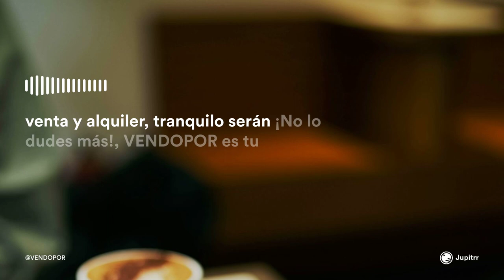VENDOPOR Sunset Evergreen EDM Electropop Flamenco Rumba AI Music Música Inteligencia Artificial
Música Creada con Inteligencia Artificial, AI Music, Música Canción IA. Jingle Brand que puede ser elegida para ser la canción de la marca VENDOPOR Inmobiliarias en Barcelona. Todo ha sido realizado con herramientas de AI o Inteligencia Artificial, Música creada con Inteligencia Artificial, no se ha usado ningún cantante o voz, todo ha sido generado por Inteligencia Artificial, ¿Te gusta la canción y música de marca con estilo Evergreen EDM Electropop Flamenco Rumba Española? ¿Cuál será la elegida por más likes? Muchas gracias por tu valoración y que tengas un feliz día!

Canción Música Gingle Brand estilo Evergreen  EDM  Electropop Flamenco Rumba Española Latin Music AI Music Musica IA

AI Music, Música IA, Evergreen, EDM, Electropop, Flamenco Rumba, Canciones IA, AI Songs, Música Creada con Inteligencia Artificial,  Canciones por Inteligencia Artificial, Jingle Brand, Canciones de Empresa, Branding Songs, Real Estate Jingle Brand, Canciones Inmobiliarias en Barcelona, VENDOPOR Jingle Brand

¿Quieres crear tu canción con la ayuda de la inteligencia artificial?